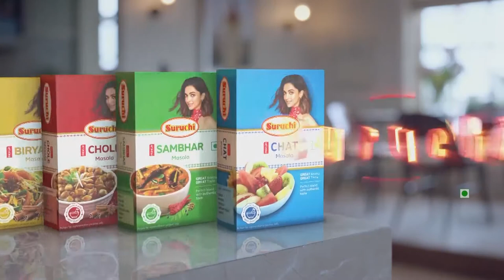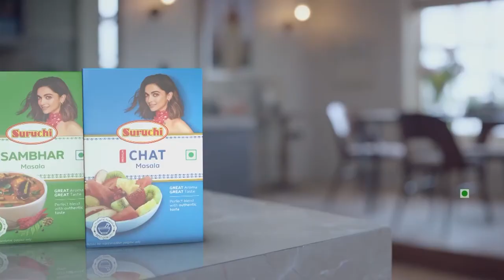बेटे की कसम, कुछ गलत नहीं किया : परब